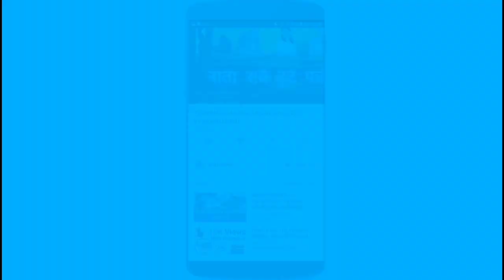बहराइन देश बारे रोचक जानकारी || Bahrain Full documentary & History 2019 || Amazing country Bahrain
Amazing country bahrain

प्रस्तुत भिडियो खाडी मुलुक मध्येकै एक धनी र बिकशित देश बहराइनको बारेमा बृस्तित जानकारी सहित रोचक बिषय बस्तुहरु पनि समेटेर हाम्रो च्यानल मार्फत प्रस्तुत गरेका छौ । कृपया जानकारीको निम्ती भिडियो सम्पुर्ण मित्रहरुले सेयर गरीदिनु होला । धन्यवाद ।

A virtual guide to Bahrain, officially the Kingdom of Bahrain, an island nation in the Middle East. The archipelago consists of the main island Al Bahrayn and some smaller islands and islets. The island state is situated in the Arabian Gulf (Persian Gulf), east of Saudi Arabia, north of Qatar. Bahrain is connected to Saudi Arabia by the King Fahd Causeway. The kingdom shares maritime borders with Iran, Qatar, and Saudi Arabia.

Bahrain country's population counts 1,23 million, including 666,000 non-nationals (2010 Census).Capital and largest city is Manama. Spoken language is Arabic. Bahrain is a country with a predominantly Muslim population, with 70% Shi'a and 30% Sunni muslims.